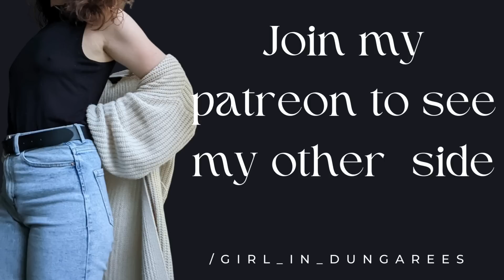Roleplay ASMR | Locked in the library overnight | Showing you my favorite spot in the library